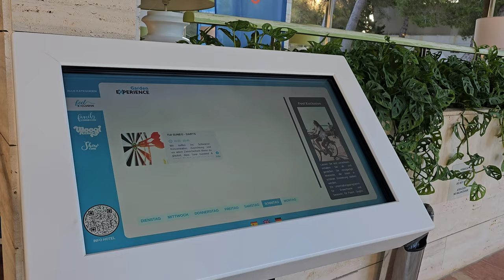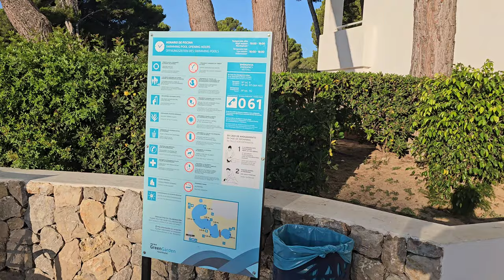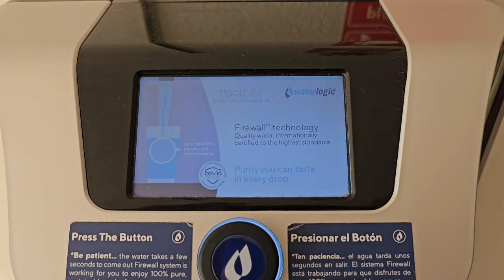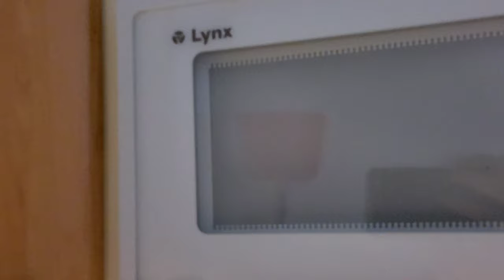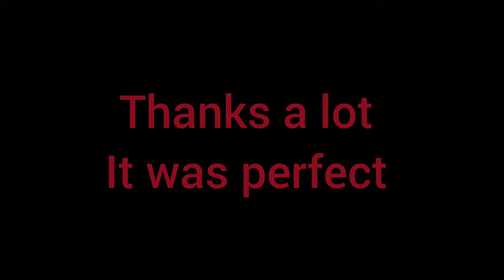Green Garden Hotel review Mallorca Cala Ratjada 2023 4K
Hello everyone,
Here is our overview of the Green Garden Hotel in Cala Ratjada on Mallorca.
This video was filmed in October 2023.